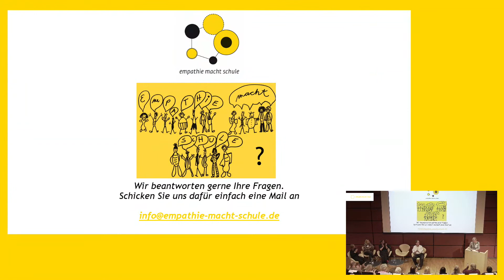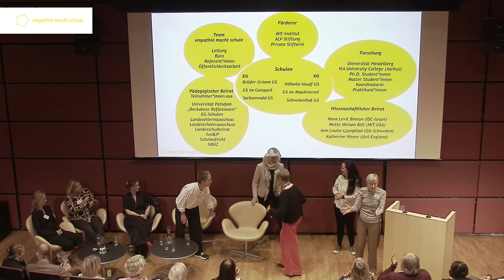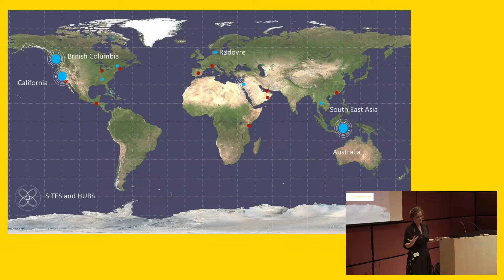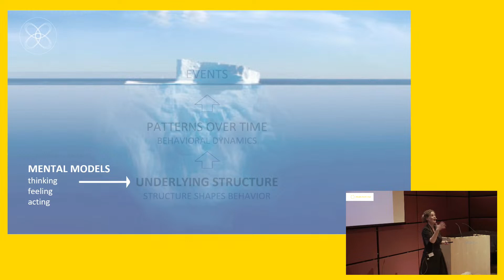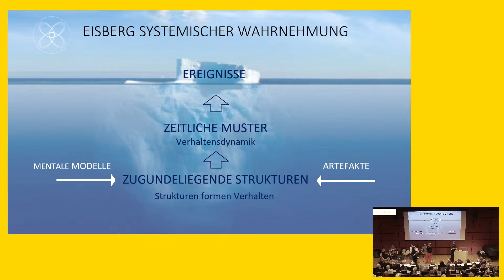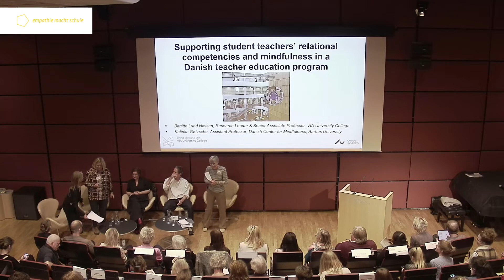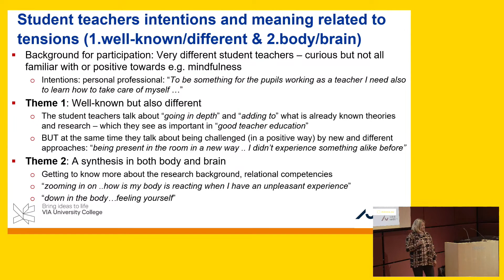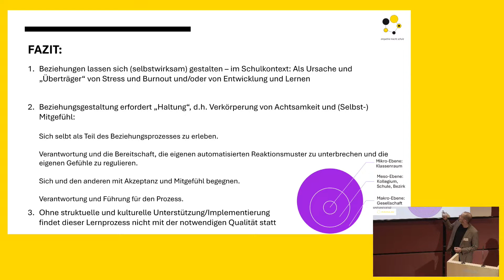Empathy in school - empathy and relationship work in practice, theory and research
Schools are places of relationships. Successful relationships are indispensable for learning and development processes. But how do relationships actually succeed? This question will be discussed in this event as part of the German-Danish model project »Empathy macht Schule«.

Five members of the initiative »Børns Livskundskab« will present their work:

The Danish author Peter Høeg (»Miss Smilla's Feeling for Snow« et. al.) presents with interactive exercises the ideas of the initiative Børns Livskundskab, which he founded in 2007 together with the philosopher Jes Bertelsen, the family therapists Jesper Juul and Helle Jensen and others.

The psychologist and family therapist Helle Jensen will present the model project »Empathie macht Schule«, which she initiated and which is putting the ideas of an empathic pedagogy into practice at six Berlin elementary schools and evaluating them scientifically.

Birgitte Lund Nielsen (Via University College Aarhus) and Katinka Gøtzsche (Aarhus University) will talk about the various efforts that have been made in recent years in teacher training to promote the professional development and relational competence of student teachers.

Biologist Dr. Mette Miriam Böll from MIT will speak about the need for systems change in education and present examples of compassionate systems change in different countries.

The event will be streamed from the Felleshus of the Nordic Embassies in Berlin. Organizers are the Royal Danish Embassy and »Empathie macht Schule«.